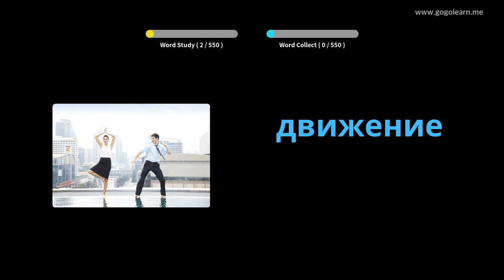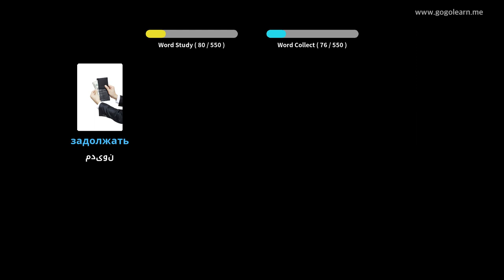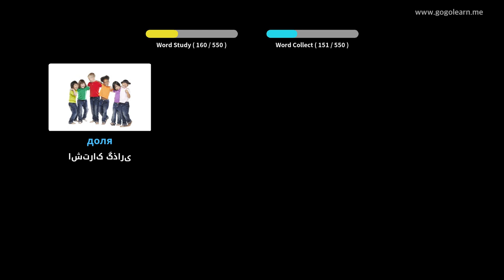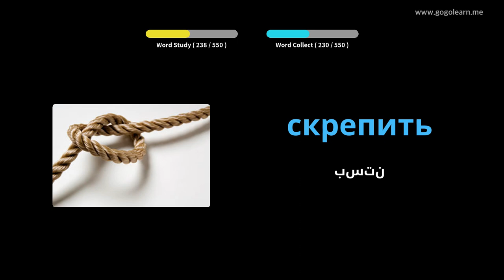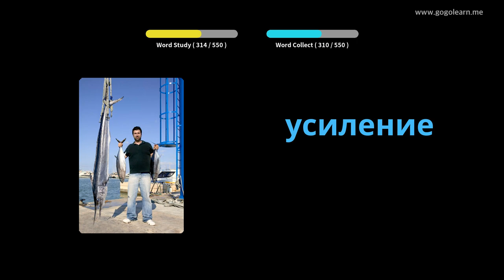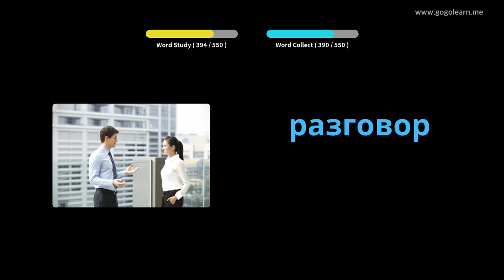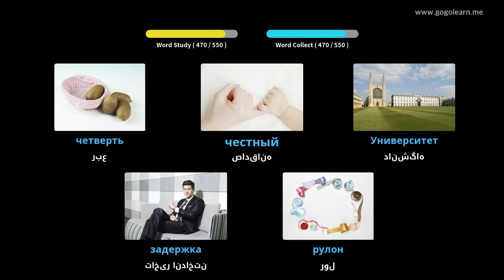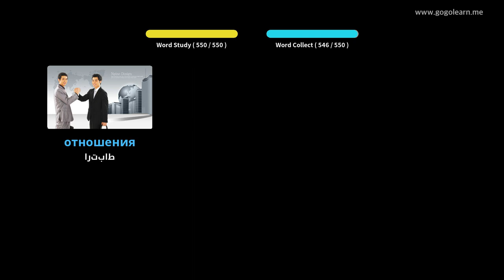مدرسه متوسطه پایه واژگان روسی | Golearn